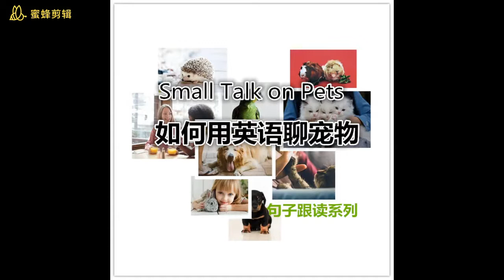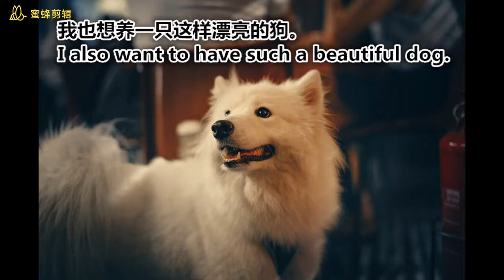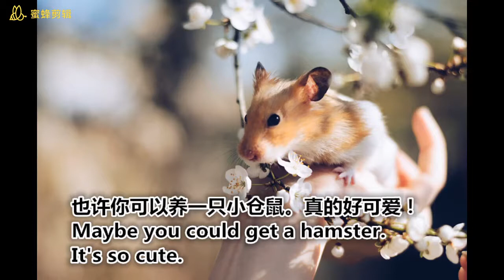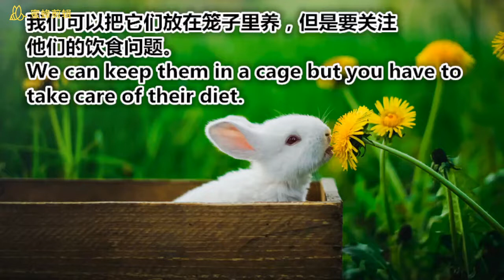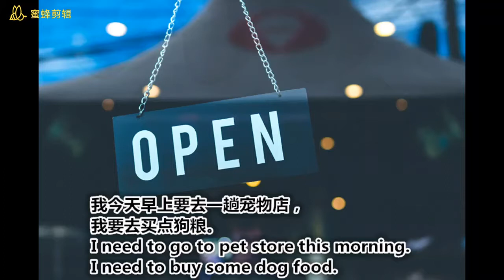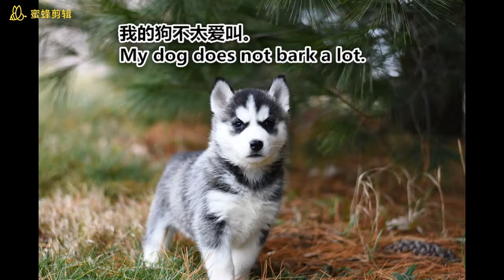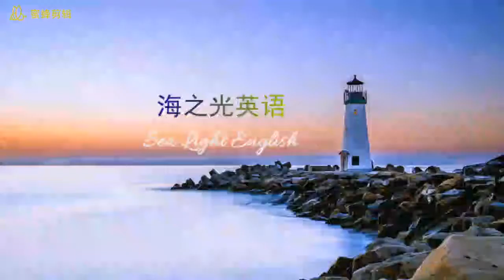【实用英语会话】如何用英语聊宠物|英语口语全掌握|Talk about Pets|English Sentences on Pets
⚠️【必看】免费公开课：如何在90天内实现跟老外流利沟通，从而快速融入海外生活、找到理想工作？（不用死背单词、死扣语法）
🎈【超值赠品】请在上面的链接页面注册邮箱，观看公开课，然后还能领取多份超值文档，包括《海之光英语精选3000分类单词》、《让你受用一生的45个高频万能英语句型》等。

Are you a cat or dog person? 今天我们一起练习一下，如何用英语聊宠物。不用背单词，不用学语法，以“句子跟读”为核心的学习方法，只要每天反复跟读，习惯成自然，就能脱口而出流利的英语口语啦！